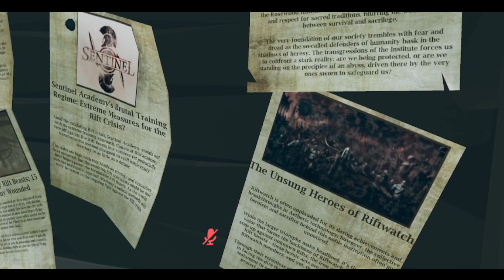Rosewood | Season 3 | Session 12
How does things keep going downhill?!